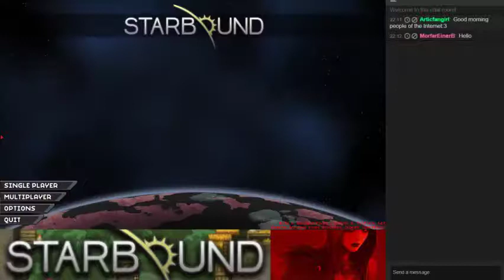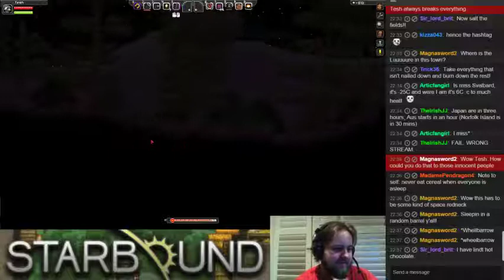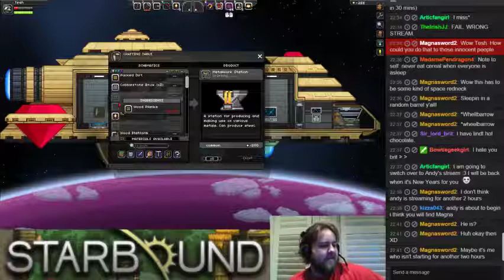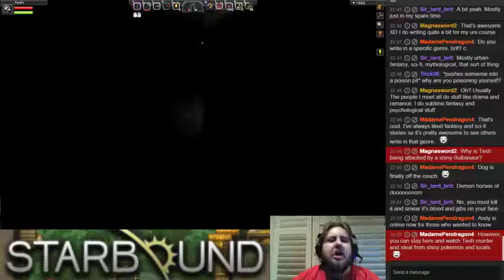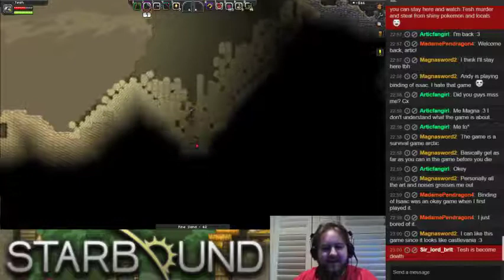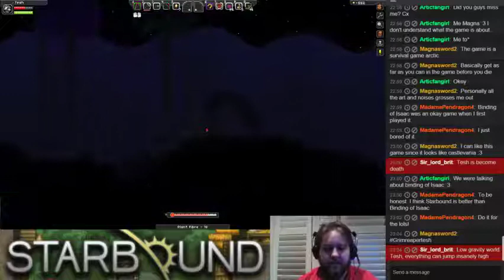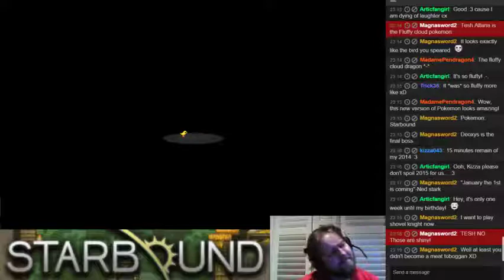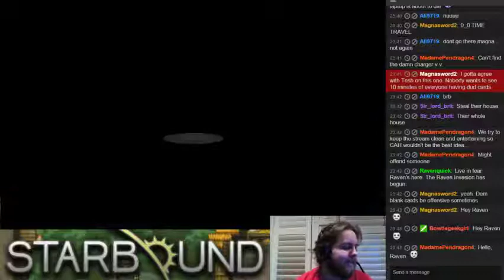"Imma Get Me a Skyship!" | Starbound New Years Stream!